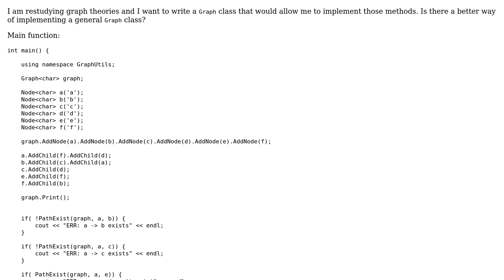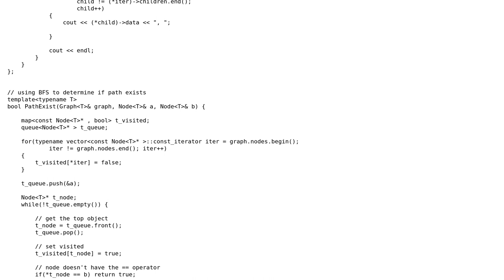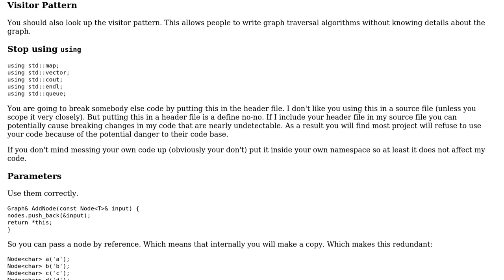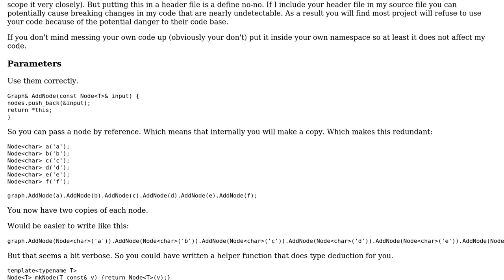Graph implementation to be used for finding Cycles, Paths, closest path between two nodes, etc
Code Review: Graph implementation to be used for finding Cycles, Paths, closest path between two nodes, etc

With thanks & praise to God, and with thanks to the many people who have made this project possible! | Content (except music & images) licensed under CC BY-SA | Music | Images & others | With thanks to user Martin York user Jamal user glampert user Edwin user ArmenB and the Stack Exchange Network Trademarks are property of their respective owners. You are responsible for your own actions.